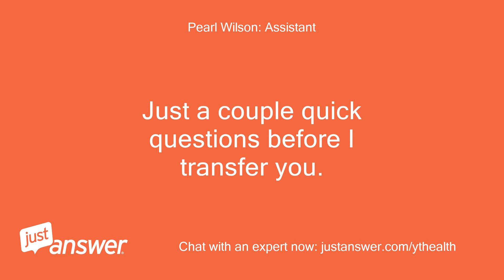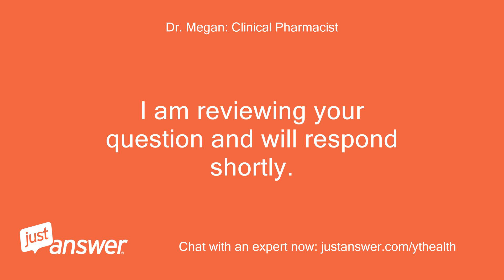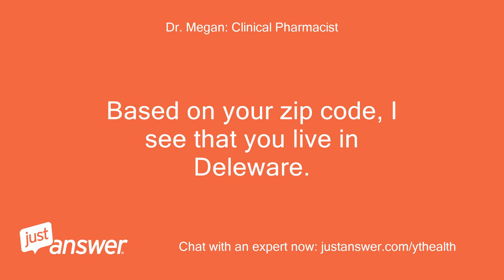Does Rite Aid distribute Covid vaccine shots. I live in the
JustAnswer Customer from San Antonio, TX: Does Rite Aid distribute Covid vaccine shots.
Pearl Wilson: Assistant: The Pharmacist can help.
Pearl Wilson: Assistant: Are you experiencing any symptoms, such as a cough, fever, or shortness of breath?
Pearl Wilson: Assistant: Where are you located?
Pearl Wilson: Assistant: How widespread is COVID-19 in your area?
JustAnswer Customer from San Antonio, TX: I live in the Channin development which is off Naaman's Road in zip code 19810.
JustAnswer Customer from San Antonio, TX: I am 70 years of age and compromised because as a result of Hodgkins Lymphoma I no longer have a spleen.
Dr. Megan: Clinical Pharmacist: This is Doctor Megan, clinical pharmacist with over 16 years of experience.
Dr. Megan: Clinical Pharmacist: I am reviewing your question and will respond shortly.
Dr. Megan: Clinical Pharmacist: Thank you!
Dr. Megan: Clinical Pharmacist: :)
Dr. Megan: Clinical Pharmacist: Good evening.
Dr. Megan: Clinical Pharmacist: Thank you for using JustAnswer.
Dr. Megan: Clinical Pharmacist: Rite-Aid will be administering the vaccine.
Dr. Megan: Clinical Pharmacist: You can view more information using this link: https:/
Dr. Megan: Clinical Pharmacist: I'm here if you have any more questions.
JustAnswer Customer from San Antonio, TX: My question is still the same - Where and when can I get a COVI vaccine shot?
Dr. Megan: Clinical Pharmacist: We are a medical information question and answer site, not a vaccination location.
Dr. Megan: Clinical Pharmacist: I can assist you in locating a vaccination location in your area.
Dr. Megan: Clinical Pharmacist: What county/state do you reside in?
Dr. Megan: Clinical Pharmacist: Based on your zip code, I see that you live in Deleware.
Dr. Megan: Clinical Pharmacist: These are the pharmacies offering the vaccines in your state:  https:/coronavirus.delaware.gov/vaccine/where-can-i-get-my-vaccine/pharmacies/  You will need to click on them and see if they have appointments available.
Dr. Megan: Clinical Pharmacist: *Delaware